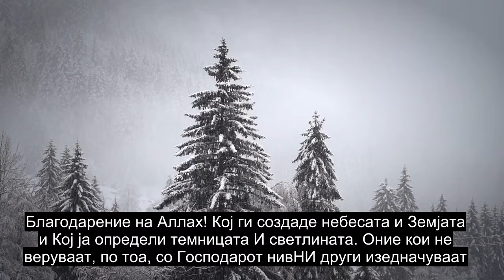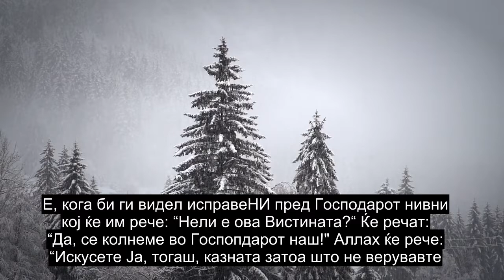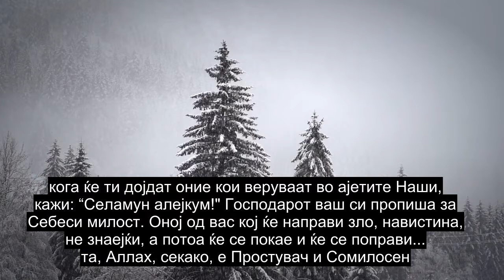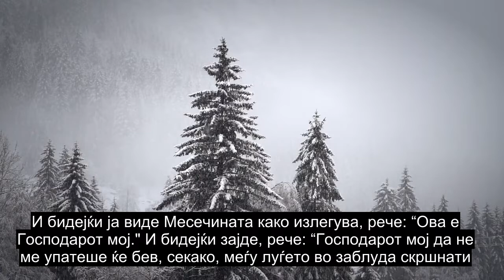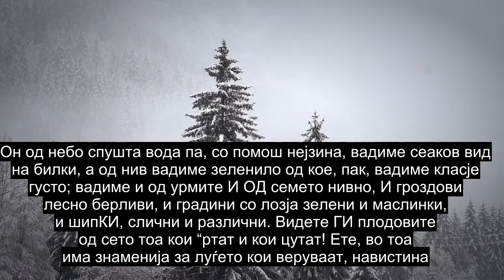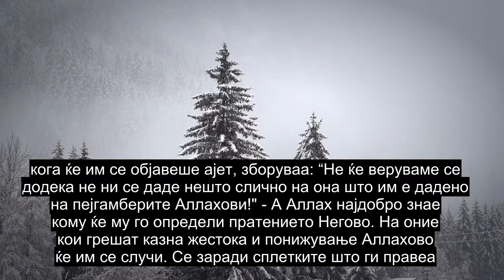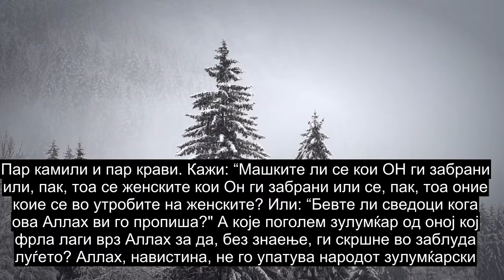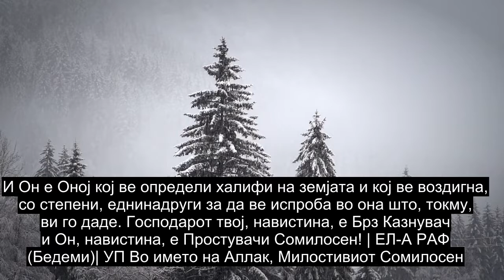Поглавје 6 Говедата, Прекрасна Рецијација На Quran, Преводи На Повеќе Од 90 Јазици